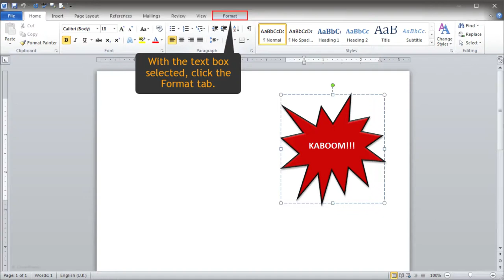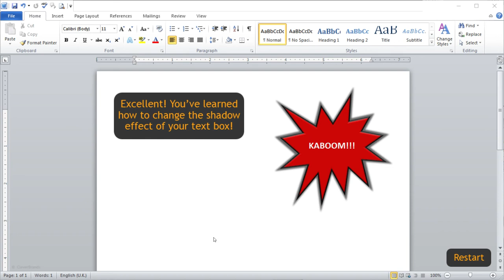Word Demo: Shadow effects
This video teaches you how to add shadow to your shape style to make it more appealing.

Explore Certifications videos present information visually allowing you to learn quickly. Take a look at our website for regular blog posts on how to improve at various subjects:

Our apps are available on all the major app stores. They allow you to interact with our guides and provide a handy index for navigation. Use the code in our apps to earn a free certificate of completion! Pick your store below:

Microsoft Store: ms-windows-store://publisher/?name=Clever Brands